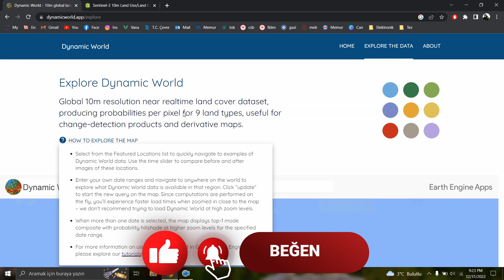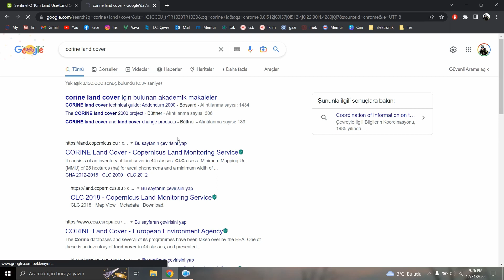Güncel Arazi Kullanım Verisi İndirme I Dynamic World I Esri